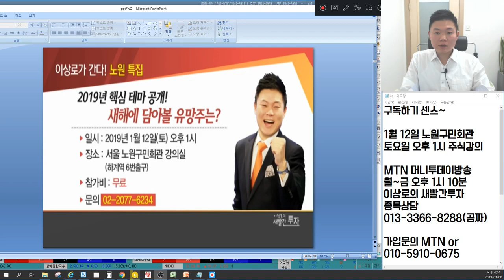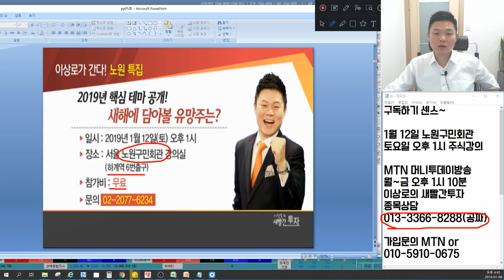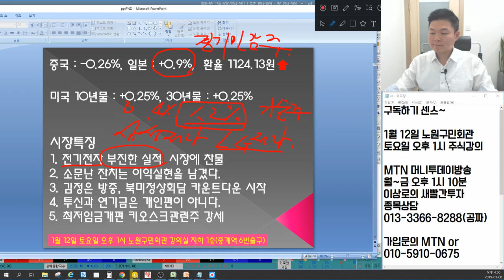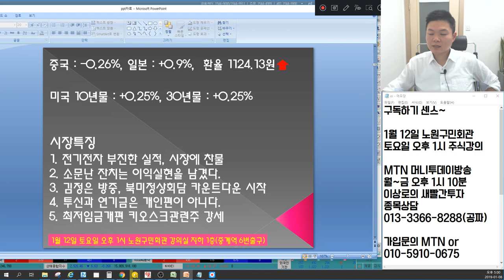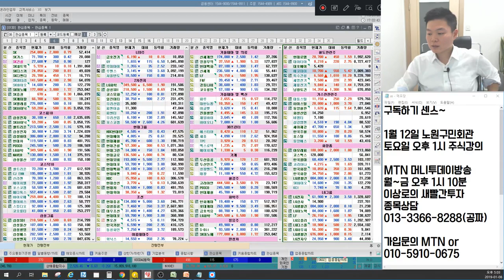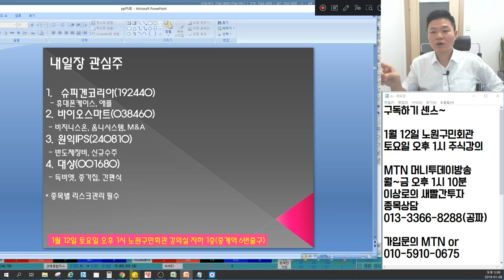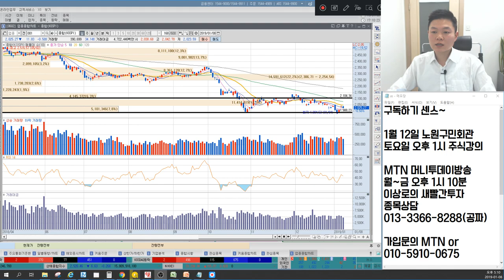삼성전자, LG전자 실적쇼크 진짜 몰랐나? CES2019, JP모건헬스케어 이대로 끝? 언론에 나오지않는 주식시황&주식추천(바이오스마트,원익IPS,바이오,대상,키오스크,케이씨티)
1월 8일 장마감후 꼭 알아야할 주식 마감시황과 내일장 관심주 5선 지금 확인하세요~

1. 전기전자 실적부진
2. 소문난 잔치는 이익실현을 남겼다.
3. 김정은 방중, 북미정상회담 시작?
4. 투신과 연기금은 누구편?
5. 최저임금개편 키오스크관련주 어떻게 봐야 될까?
6. 내일장관심주 공개